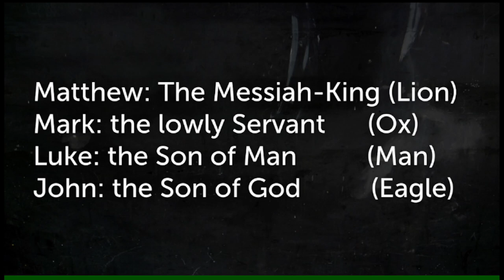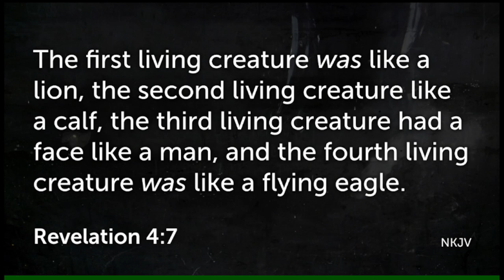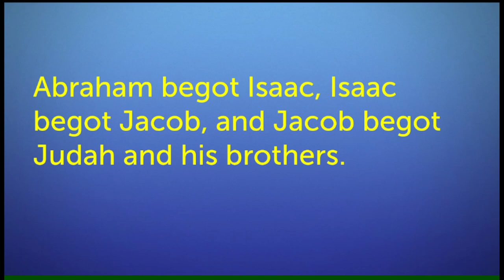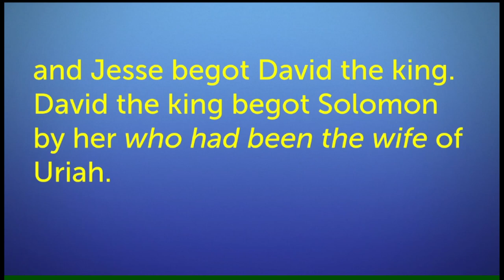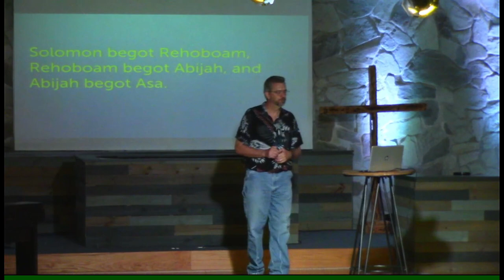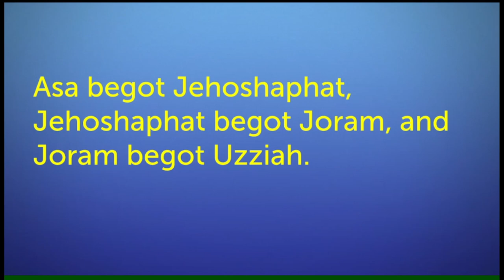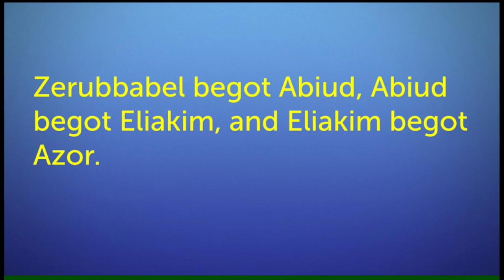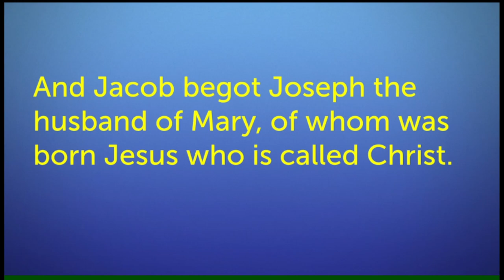Matthew 1 Part 1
a verse by verse look at the Book of Matthew